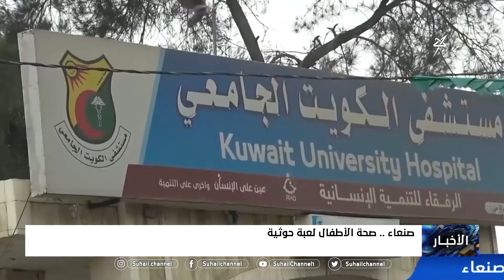صحة الأطفال لعبة حوثية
قناة_سهيل# ‪